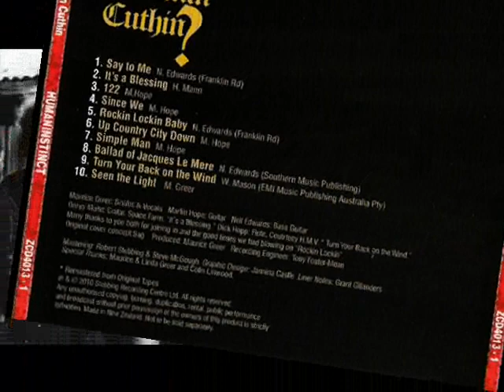Human Instinct - Say To Me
Human Instinct - Snatmin Cuthin 1972/2010 - Say To Me

Maurice Greer - Drums & Vocals
Martin Hope - Guitar
Neil Edwards - Bass
Harvey Mann - Guitar